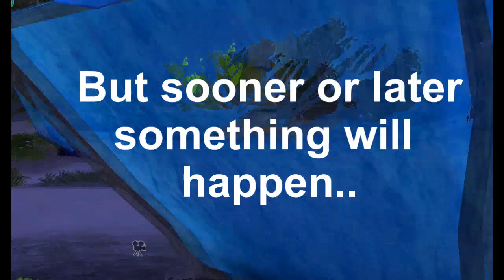The Cay - Trailer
Finished Trailer from the Book "The Cay"